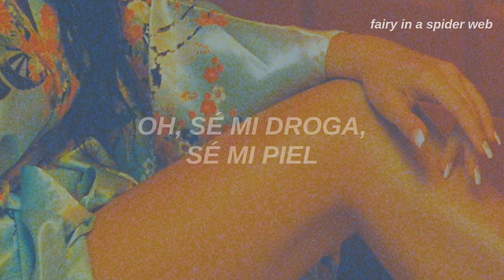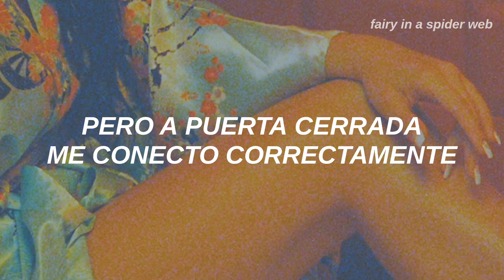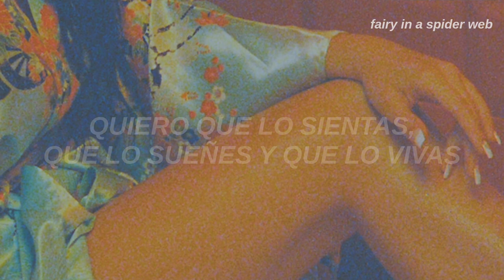Milly Marín, Special Adz - DOPAMINE (Traducida al Español)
Milly Marín, Special Adz - DOPAMINE (Subtítulos en Español)
Milly Marín, Special Adz - DOPAMINE (Español + Lyrics)
Milly Marín, Special Adz - DOPAMINE (Letra / Lyrics)

the mother is baaack 📢🐇

- Lyrics -

[Verse 1]
I've been trippin'
Losing my mind
I've been feeling
Numb all the time

[Pre-Chorus]
But then you came close to me
Full rush of dopamine
I want you closer than this
Oh, be my drug, be my sin

[Chorus]
I-I-I don't wanna waste more time
I-I-I I wanna make you mine
Feeling, dreaming, living
I want you to be
Feeling, dreaming, living

[Verse 2: Special Adz]
Imagine one night on a replay
Destination all prepaid
U wanna be close dats a clearway
She said it all straight, no hearsay
I like dat
You wanna roll deep, buckle up, cause im on
On a new wave, new dimension
Ive Come along still pure london
Uffff
Rendezvous
Wit a nightcap
But personally
Want u in my scene
Permanently
No I Don't kiss
Don't hold hands in public
Nah
But behind closed doors i connect properly
How yuh mean
Wah yuh mean
Dopamine?
Picture dis gyal
We perfect science
N da vibes dont lie
Imma let dat guide us

★ all the copyright goes to Milly Marín and Special Adz.